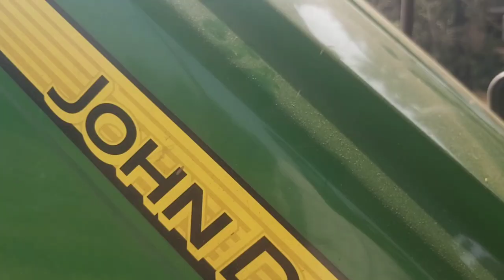John Deere 5405 4WD Harvester | Engine Over Heat Problems | Mud Stuck